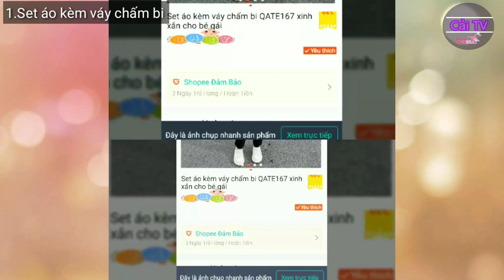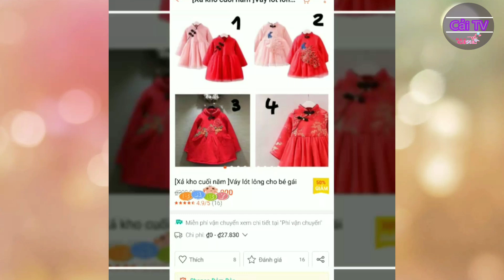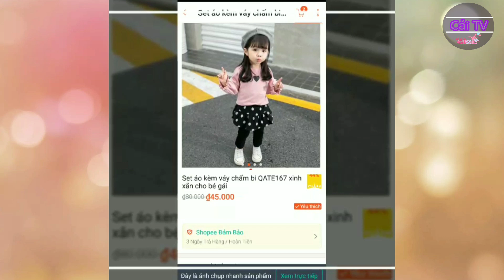Mua quần áo trẻ em giá rẻ trên shopee và cái kết.....đồ trên shopee liệu tốt không ??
Lần đầu mua quần áo trẻ em trên shopee.Trên shopee có rất nhiều shop bán quần áo trẻ em rẻ và đẹp, nếu biết cách lựa chọn, bố mẹ các bé sẽ tìm ra những bộ quần áo đẹp mà chất vải rất tốt.shopee vaytreem#